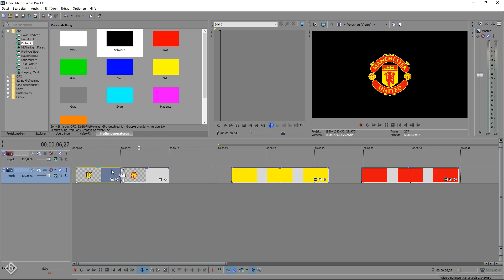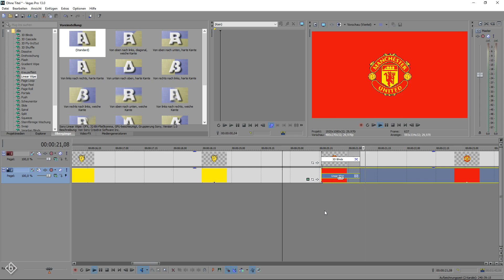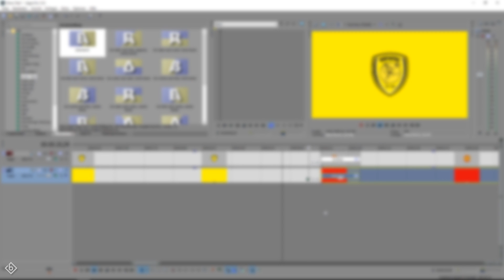How To Create A Logo Spin Transition - Sony Vegas Tutorial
My name is Bobby and I'm theletterisb. Now what is theletterisb all about? I've created this channel with the intention of creating the very best video editing tutorial platform on YouTube. I'm sick and tired of all these boring, not straight to the point and way too long editing tutorials that we have to click through, just so we can get a little bit of educational value out of it.

For this reason I decided to do it the right way. Create short, exciting tutorials, teaching you the very best techniques to create professional video content.

But wait there is even more to talk about! This channel has evolved into so much more than just editing tutorials. At some point within my career I decided that I would like to use my acquired skills as a teacher, and share all my knowledge as a consultant when it comes to filmmaking, video editing, productivity.

With this vision in mind and I'm planning to release a lot of exciting content in the future. I'm Bobby and I'm theletterisb.